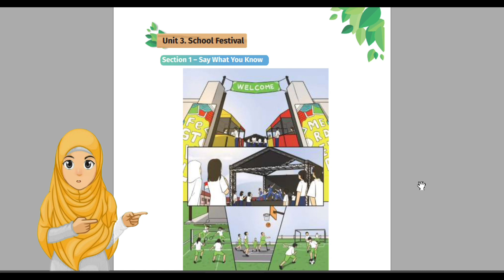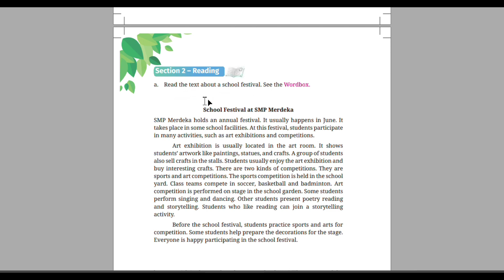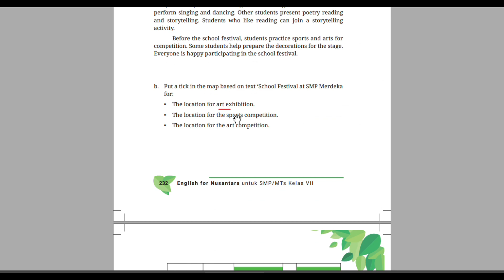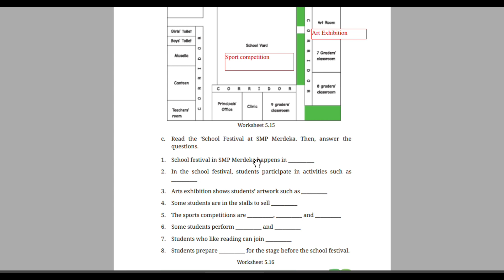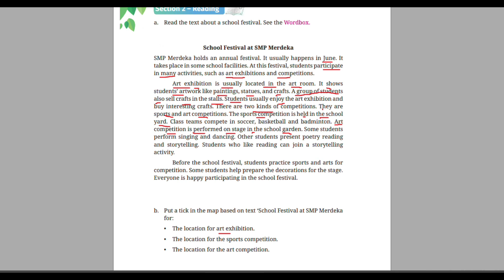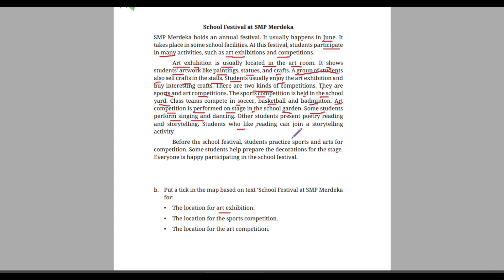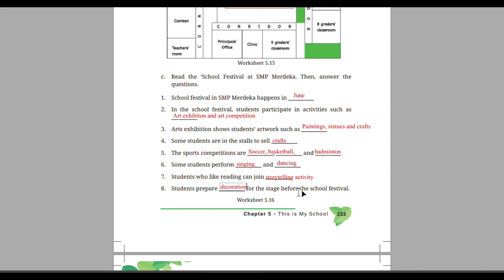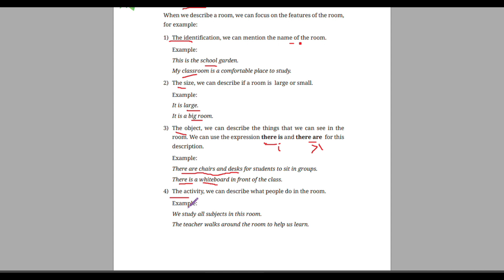ENGLISH FOR NUSANTARA - CHAPTER 5 -UNIT 3-SCHOOL FESTIVAL | BAHASA INGGRIS FASE D